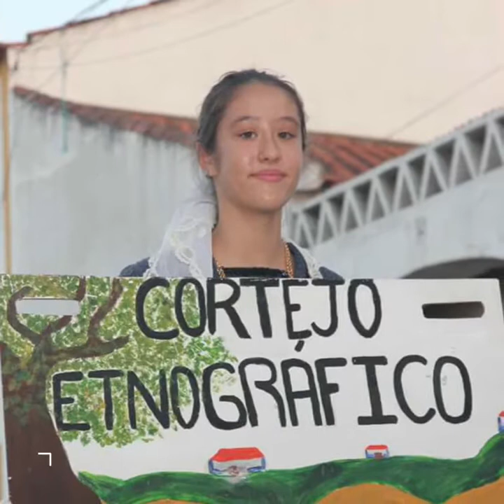Um pequeno resumo da festa de Pias 2018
Moda cantada pelo Grupo Coral os "Mainates